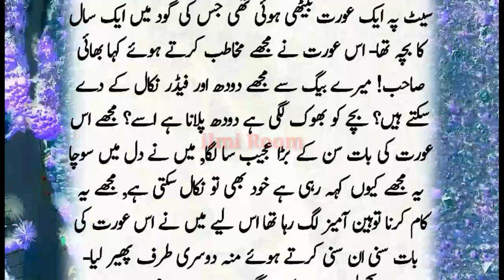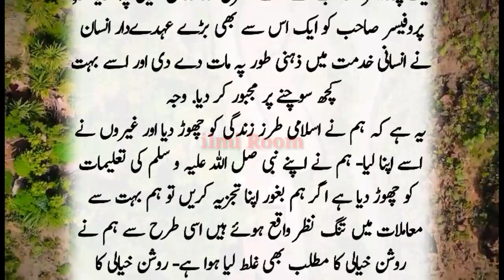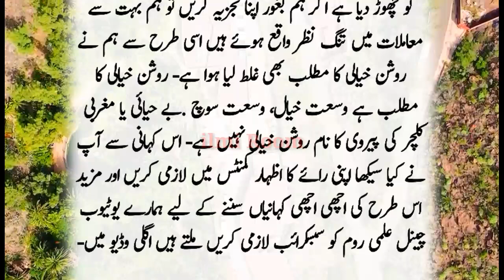Jahaz Mein Safar Karne Wali Aurat Aur Jawan Admi Ka Waqia | جہاز میں سفر کرنے والی عورت کا واقعہ